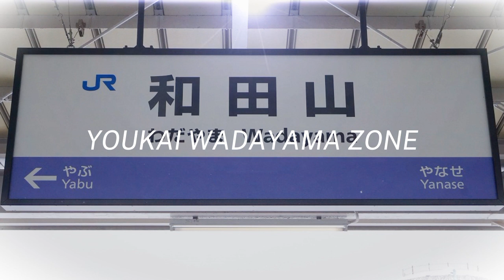YOUKAI WADAYAMA ZONE (音声)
カブクワ鉄道さんの動画 の音声です
素材はすべてカブクワ鉄道さんのものを使っています
一応大住リスペクトなんですけどブランクがあったせいで非常に下手になっている